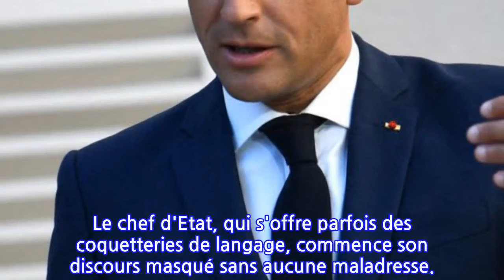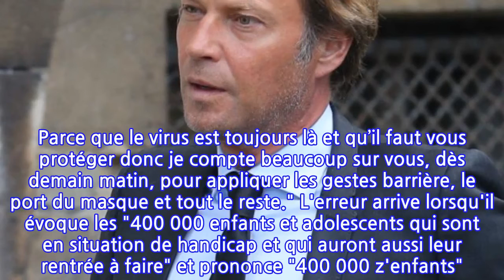Emmanuel Macron épinglé pour une faute de français…